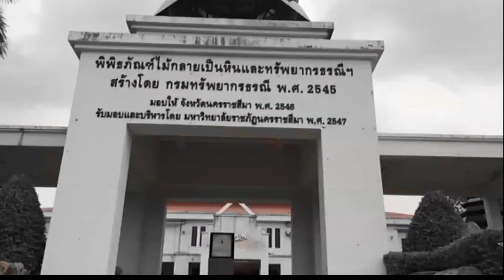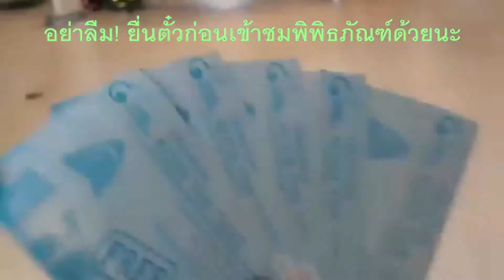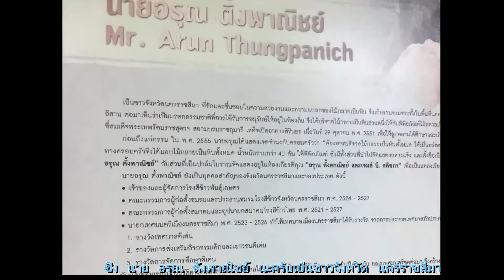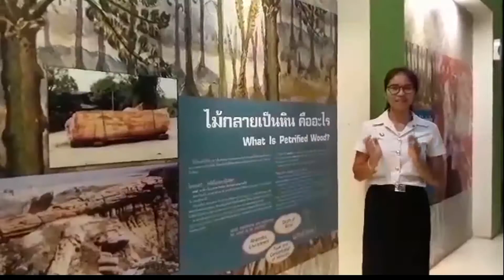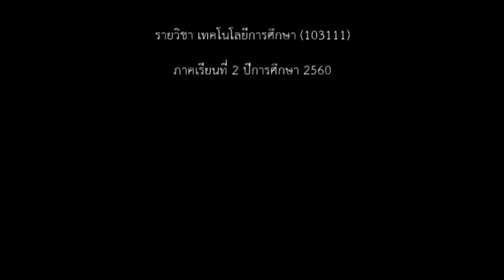ไม้หินโคราช! มีอะไรแปลกใหม่มาดูกัน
ไม้กลายเป็นหิน เป็นแหล่งเรียนรู้ทั้งประวัติศาสตร์และวิทยาศาสตร์  รอให้ทุกท่านได้ไปสัมผัสประสบการณ์ตรงของไม้กลายเป็นได้ด้วยตัวเองแล้ว ที่ พิพิธภัณฑ์วิจัยไม้กลายเป็นหินและทรัพยากรธรณี นครราชสีมา

                         option=com_frontpage&Itemid=40

ถ้าชอบวิดีโอนี้อย่าลืมกด ไลค์ กดแชร์ และ subscribe  เพื่อเป็นกำลังใจในการทำคลิปต่อๆไปด้วยนะครับ :)